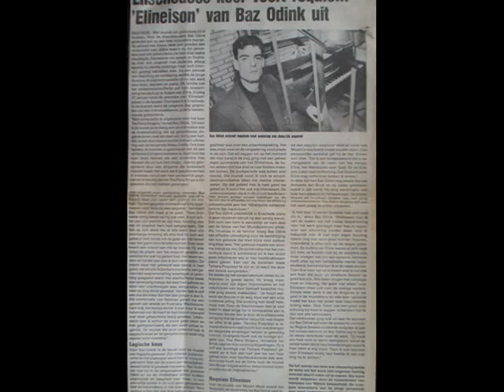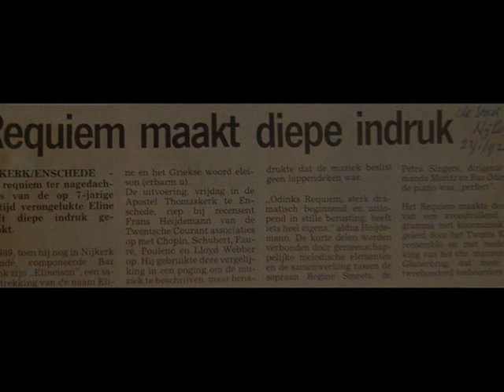Baz Odink: 'Sanctus' for Choir & Piano (live registration)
This 'Sanctus' is part of my Requiem Elineison vs.1996. Choir: The Petra Singers, piano: Baz Odink, conducted by Armanda Moritz.
Recorded at the début of the 2nd version of 'Elineison' in Enschede (NL), 15 November 1996.